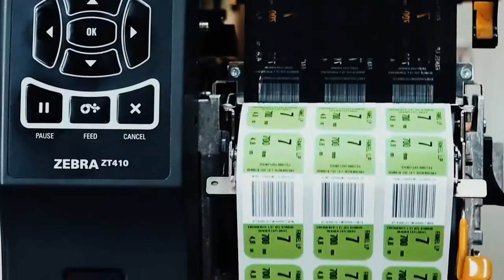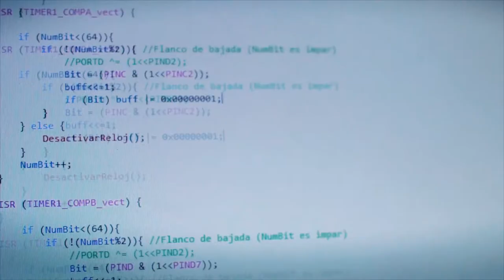Inversiones empresariales en Perú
Perú, país con apertura al mercado internacional, a la innovación y con actitud emprendedora para los negocios en el sector Agroindustria, Turismo, Manufactura, Minería y Servicios.